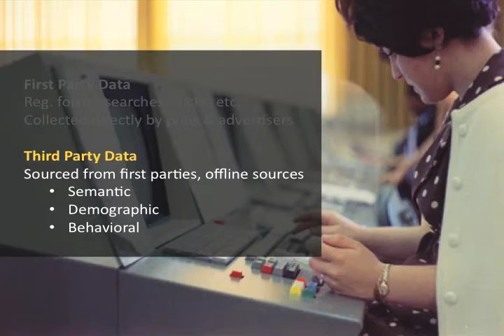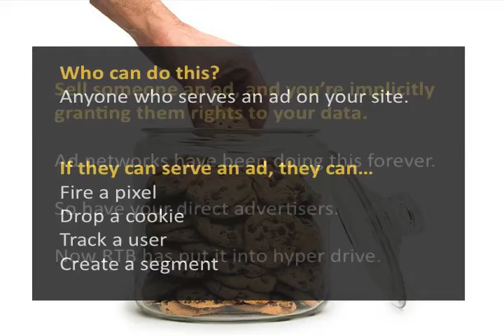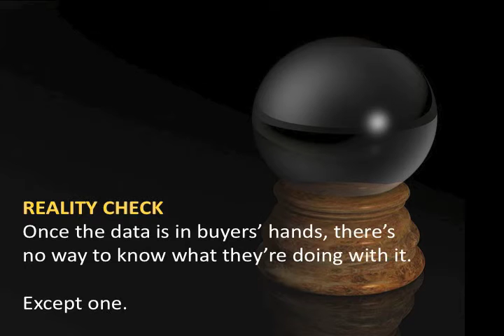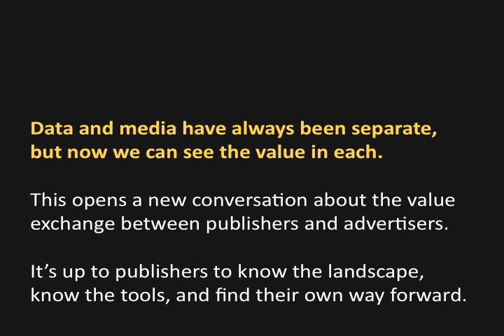Data is the New Black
In this video essay, AdMeld explains the critical role of data for online publishers.